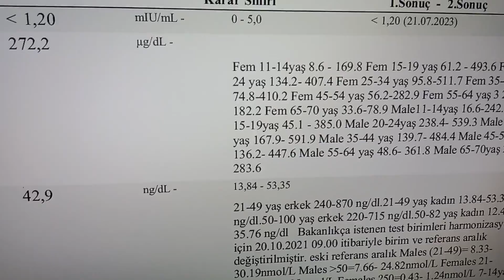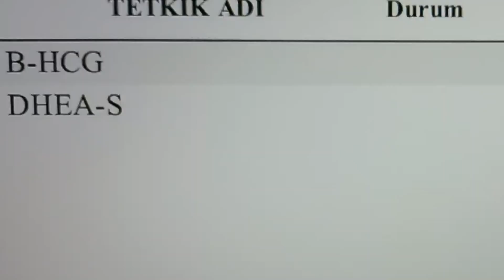BETA HCG DEĞERLERİ KAÇ OLMALI ? (GEBE MİSİN ÖĞREN !)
Beta HCG değerleri gebelik var mı yok mu demek için kaç olmalı sorusunun yanıtı en az 25 mIU/ml ve üzeri olmalıdır.